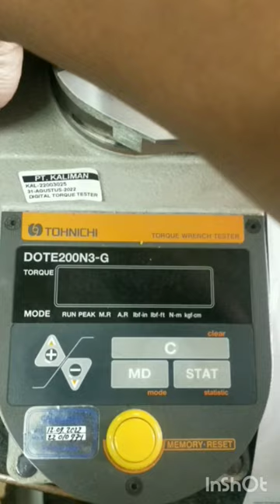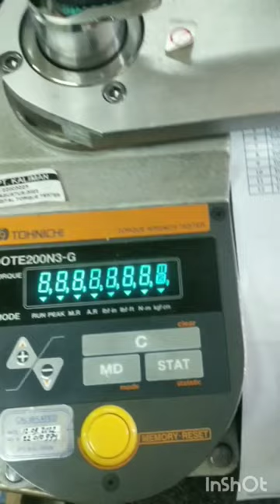Cara Atur Torsi Tester Set UNIT on DOTE3-G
DOTE3-G
Digital Torque Wrench Tester

    Ideal for torque wrench calibration
    Loading device applies load to the effective length point, which allows for more stable testing
          conditions.
    99 Data Memory Storage and Expanded Statistical Data Functions
    RS232C output for downloading to PC or Printer (EPP16M2)
    Universal AC Adapter (AC100-240 V +/-10%) can be used in most countries worldwide.
    New Version DOTE3-G features multiple units of measure through keypad setup.

edit
inshot